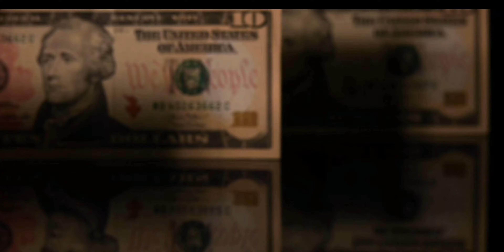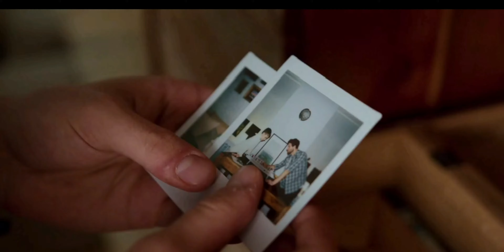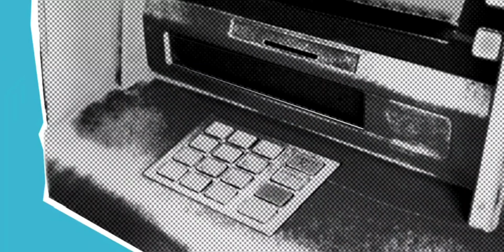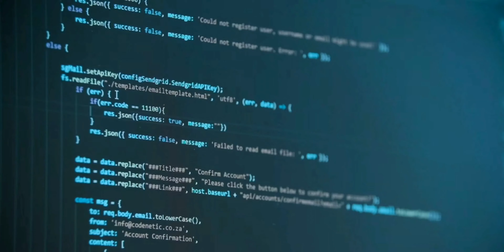DOMINGO💔Horóscopos diario: Predicciones y Consejos Astrológicos amor dinero y salud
Predicciones para Aries
Compatibilidad amorosa de Tauro
Horoscopo de Géminis
Características de Leo en el trabajo
Salud y bienestar para Virgo
Finanzas y Libra